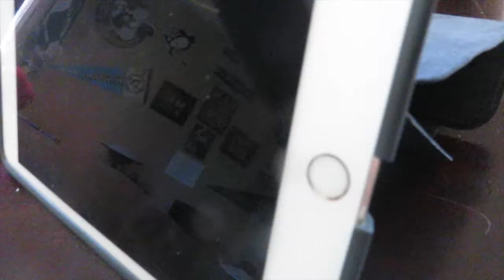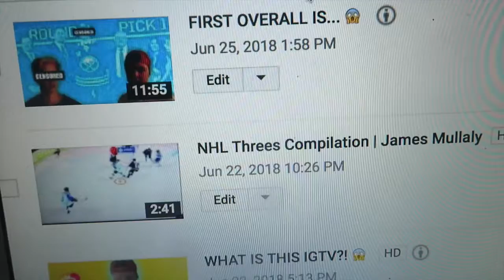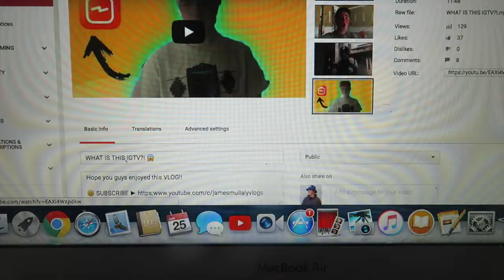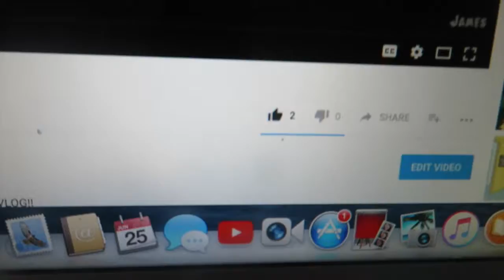JOHN'S BIG GRADUATION DAY 😮